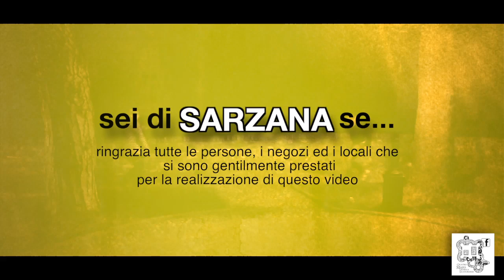Happy Sarzana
Ecco il tanto atteso video "Happy" di Pharrel Williams rivisitato dall'Associazione culturale "Sei di Sarzana se..." .
L'associazione ringrazia tutti i cittadini, i commercianti e l'amministrazione della città di Sarzana  che, grazie alla loro partecipazione, hanno reso possibile questo simpatico video.